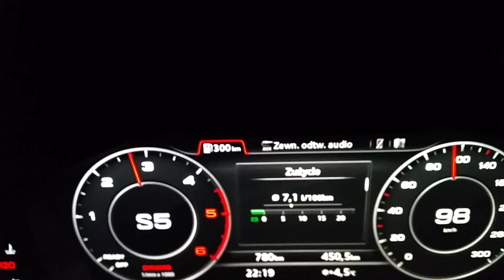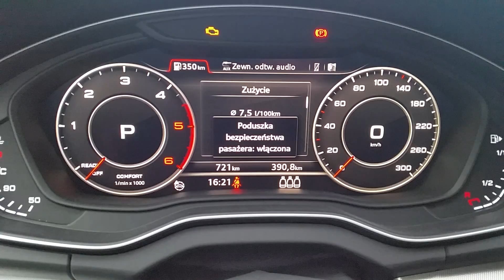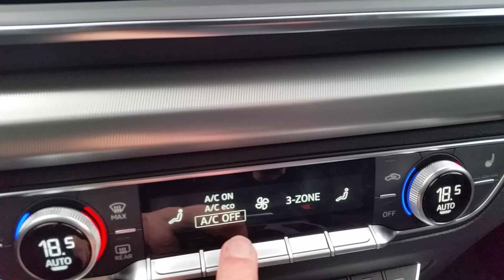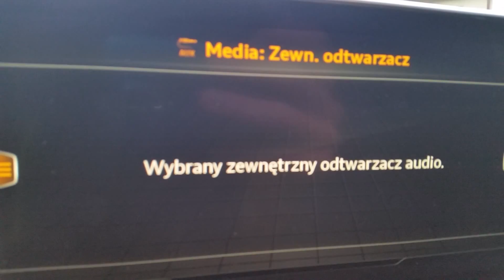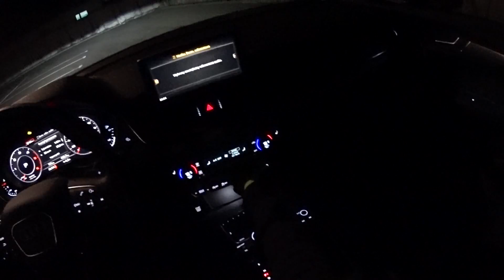2017 NEW Audi Q5 2.0 TDI 190 KM Quattro Stronic POV test